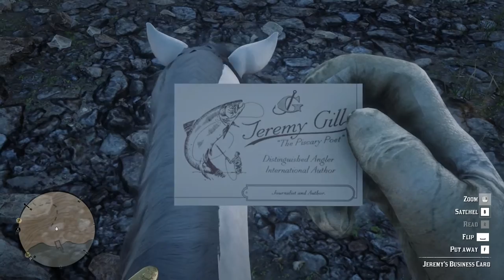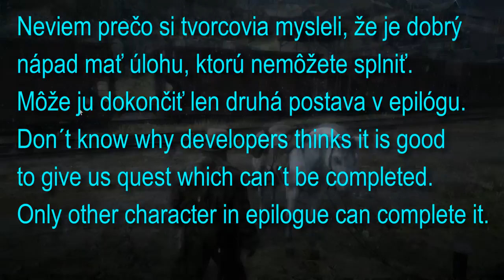Red Dead Redemption 2: Challenges - A Fisher of Fish + All fish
Welcome to Red Dead Redemption 2 all challenges guide. In this video we will have a look at all the fish in the game, to get 100% in Fisher Of Fish challenge. It helps a lot!

A FISHER OF FISH I - 00:00:13

Legendary fish 00:05:39

Legendary Perch  00:10:05
Legendary Longnose Gar 00:17:10
Legendary Bullhead Catfish 00:25:55
Legendary Bluegill 00:33:08
Legendary Chain Pickerel 00:37:42
Legendary Lake Sturgeon 00:41:55
Legendary Muskie 01:01:07
Legendary Smallmouth Bass 01:09:50
Legendary Sockeye Salmon 01:18:52
Legendary Steelhead Trout 01:28:20
Legendary Largemouth Bass 01:35:45
Legendary Redfin Pickerel 01:42:19
Legendary Rock Bass 01:46:40

A FISHER OF FISH II 01:51:07

Legendary Channel Catfish 02:00:00
Legendary Northern Pike – part of side quest „The Veteran“.

Fishes 02:05:00
Bluegill; Chain Pickerel; Bullhead Catfish; Channel Catfish  02:10:55

Lake Sturgeon; Longnose Gar 02:22:54
(Also Chain Pickerel, Bullhead Catfish, Bluegill,)

Redfin Pickerel; Steelhead Trout 02:56:24

Rock Bass 03:03:48
(Also Bluegill, Steelhead Trout, )

Perch; Sockeye Salmon 03:11:40
(Also Rock Bass, Bluegill )

Smallmouth Bass 03:26:25

Largemouth Bass 03:31:10
(Also Chain Pickerel, Rock Bass, Smallmouth Bass)

Muskie 03:37:40

Northern Pike 03:44:36
(Also Chain Pickerel, Perch, Bluegill, Rock Bass)

OTHER GOOD FISHING SPOTS:
Kamassa River, northeast tributary 04:00:40
(Muskie, Bluegill, Rock Bass, Chain Pickerel, Perch)
Kamassa river 04:13:52
(Chain Pickerel, Bullhead Catfish, Bluegill, Channel Catfish)
Lannahechee river 04:19:51
(Longnose Gar, Bluegill, Chain Pickerel, Bullhead Catfish)